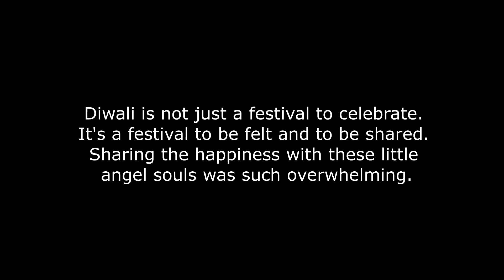THE BEST DIWALI OF MY LIFE !!!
So this diwali, Me and my friends wanted to share our festival of lights with little kids living near Santoshpur, Kolkata.
We started our day by going to nilganj and bought lots of crackers and fireworks for them.
Then we went to santoshpur and met these sweet souls. We chatted with them for a while. It was an amazing feeling to see those beautiful and bright happy smiles on their faces when we distributed the crackers to them.
In the evening we burnt crackers with them and it was so lovely to see their face brighten up as the crackers burnt.
This diwali was surely one of the best diwali I have ever spent.